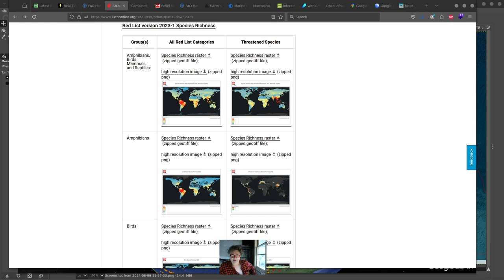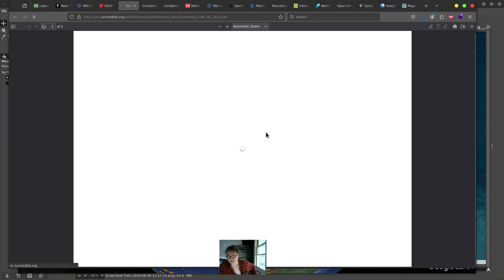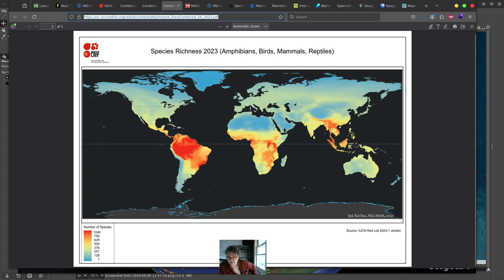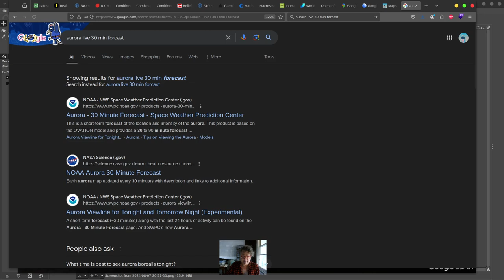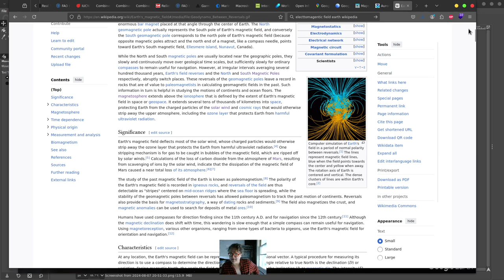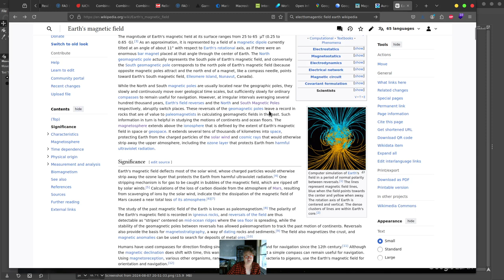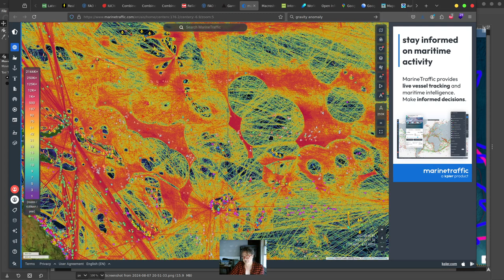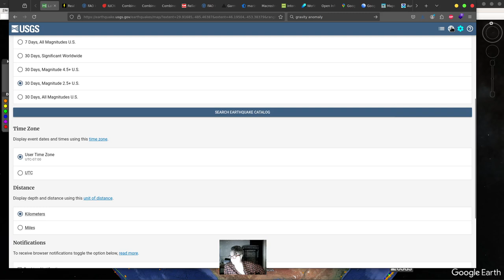elliptical spiritual CARIBBEAN FISH?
UNIVERSAL "spiritual?' EARTH?  (full view off everything?]

PERHAPS OUR EARTHS “frist and only’ CARIBBEAN FISHING??? Document!

PERHAPS THE 2nd most important FISHING DOCUMENT in HISTORY other then OCEANIA and FISHING IN PHILIPPINES and INDONESIA?

The WATER or UNDERGROUND AQUIFER maps show us some SURPRISING “SPHERICAL COORDINATE ROTATION’  in fact its not NORTH SOUTH SOUTH NORTH or EAST WEST WEST EAST… its shifted diagonally perhaps towards europe and end NORTH POLE via a slight “spiritual touch’ “perfectly going north south or south north down the center off atlantic oceans? with the fault line down the center touching ever so slightly without logically influencing CAPE VERDE or DAKAR SENEGAL “polar spiritual realignment’ there for “realigning all the aquifer shifts we see with the oceans globally… via the FAULT down the CENTER OFF ATLANTIC?

Whats not CLEAR to me is how this is linked to EASTER ISLANDS and the EGGS (spiritual life eggs] off earth?  This shift is not apparent on a 2d image off earth?  However you can sense the “connection’ with someone or something BEYOND EASTER.  And that most likely isn’t the TAIL OFF ANTARCTICA but perhaps even NEW Z or NEW ZEALAND?  Via a very very complex LOGICAL and end LOGICAL LINK between. “Everything.’

I would like to personally look into the relationships between aquifer boarder alignment and river alignment with the POLAR PER PERSPECTIVES.  What this also suggests is that the ALIGNMENT between an AQUIFER and RIVER maybe VERY IMPORTANT… provided we also understand the CIRCULAR shape or why the HELL there is a “ellipse or circle’ looking shape in the CARIBBEAN “spiritual architecture’ and end geological?

I’m profoundly embarrassed about how this would related to the LIGHTENING LAKE called LAKE MARACAIBO en VENEZUELA!  However my i y will should never compromise with BERMUDA.  And perhaps a bermuda triangle.. If you have ever looked at BERMUDA you will be shocked to see how mysterious it is perhaps beyond hawaii’s “spiritual mysterious ness’  i hold not logical or spiritual value too hawaii other then a wish for an astroid. “heavenly gift?’ off earth OBVIOUSLY?

I will try and get more details as soon as possible i’m in extreme pain and stress!

I need to also work on !!!